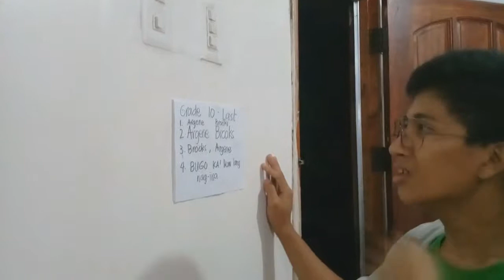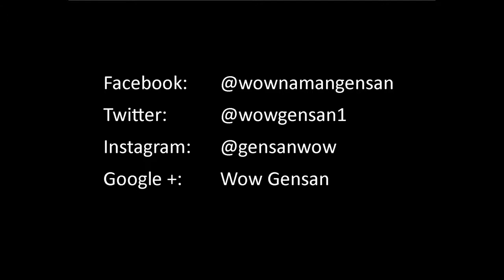Mga Ganap Karong Balik-Eskwela | Wow Gensan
Another short, funny vlog made possible by Wow Gensan Team.

Characters behind these scenes:
- Argene Khyme Tugade as Himself/Argene Brooks
- Erika Wajid Baligod as Herself/JAErika Kim
- Jhundy Doña as Himself/Jhundy Dy

With the special participation of:

- Louie Jay Chan as Videographer
- Kyian Braian Tabudlong as Assistant Videographer

Kamo, unsa inyong reaction, mga himuonon karong balik-eskwela? Comment down to let us know.